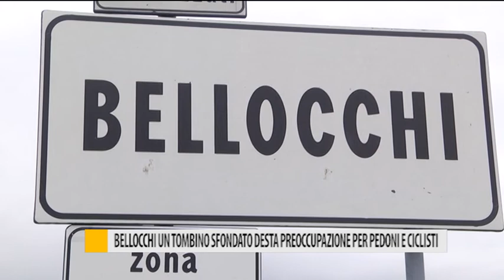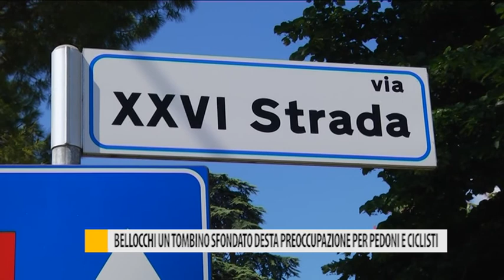Bellocchi, un tombino sgretolato desta preoccupazione per pedoni e ciclisti